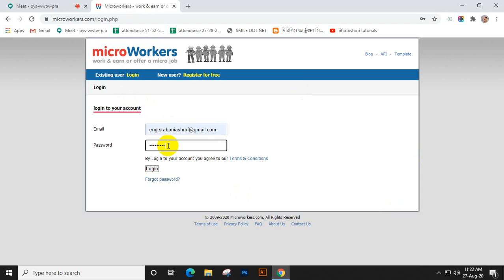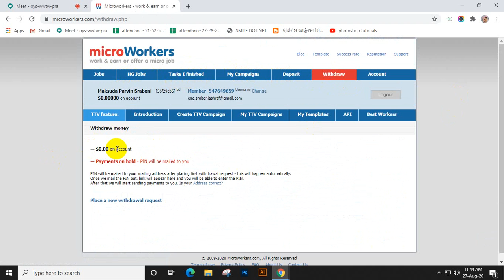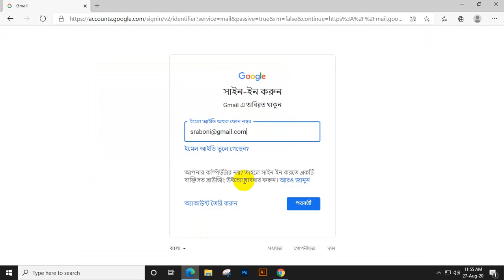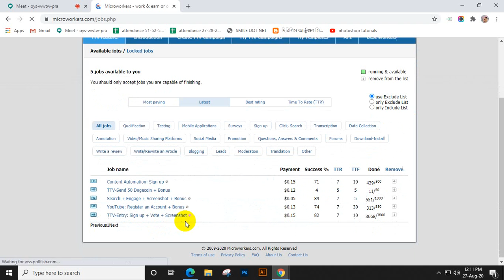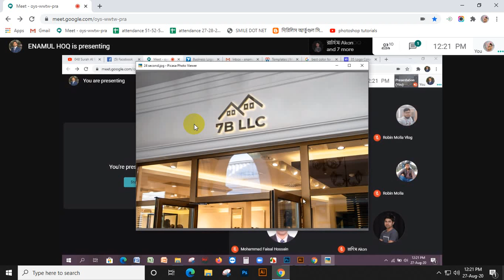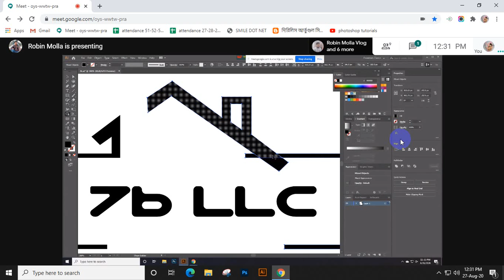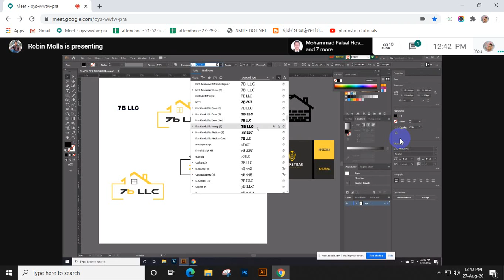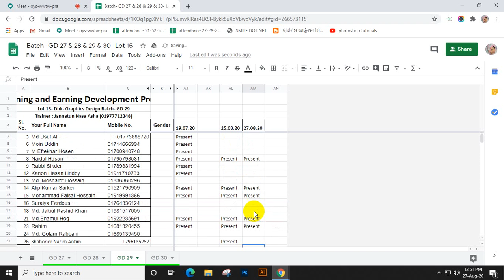LEDP 2020 | Graphic Design| Batch 27 & 29 |Review Class 02|2nd Part |Trainer: Maksuda Parvin Sraboni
Review Class
Micro worker all details & work submit process
Live Contest